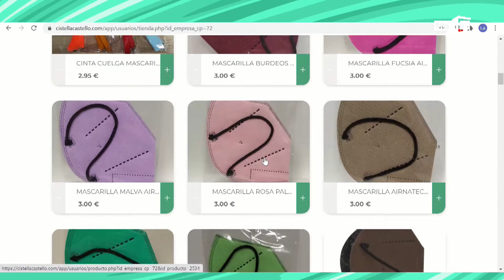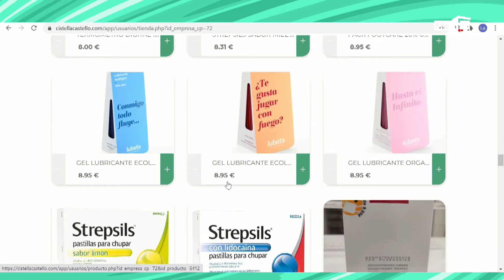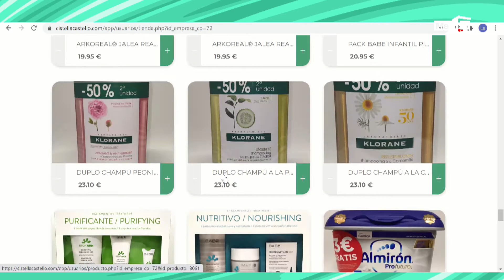CISTELLA CASTELLÓ | Farmacia Martina Barberá